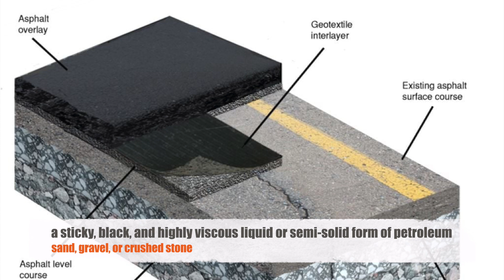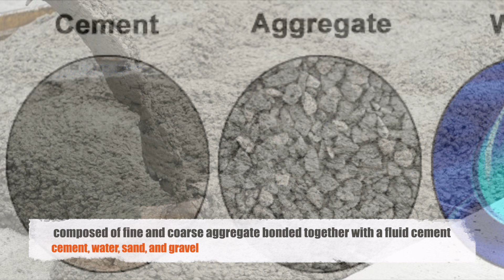Asphalt vs. Concrete - Which is the Best Choice?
Are you curious about the technology behind the roads we drive on every day? In this video, we dive deep into the ongoing debate between asphalt and concrete. Which material is better for road construction? We explore the advantages and disadvantages of each, considering factors like cost, durability, maintenance, environmental impact, and more.

Join us as we analyze the unique properties of asphalt and concrete, their suitability for different climates and traffic conditions, and the latest innovations in road technology. Whether you're an urban planner, a civil engineer, or just someone interested in how infrastructure shapes our world, this video is for you!

Chapters
0:00 Welcome To The History Of Simple Things
0:15 Introduction
0:46 What Is Asphalt?
1:11 What Is Concrete?
1:32 Advantages Of Asphalt
2:41 Disadvantages Of Asphalt
3:16 Advantages Of Concrete
4:54 Disadvantages Of Concrete
5:57 Environmental Impact Of Asphalt
6:01 Environmental Impact Of Concrete
7:02 Factors In Choosing Between Asphalt And Concrete
7:32 Use Cases For Asphalt
8:03 Use Cases For Concrete
8:50 Thermal Properties Of Asphalt And Concrete
9:15 Conclusion
9:57 Outro